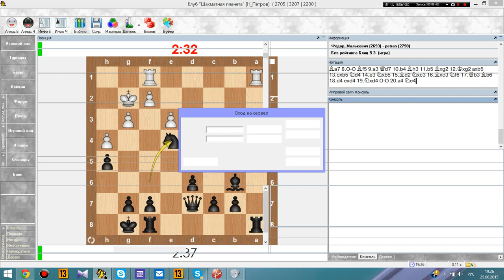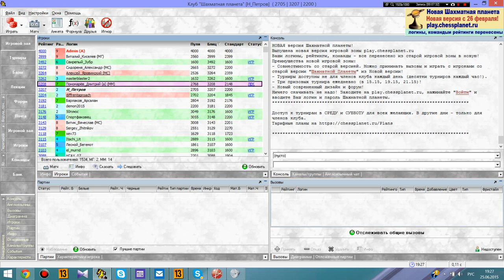Тур №19. Петр Андреев - Федор Малькевич. Партия №1